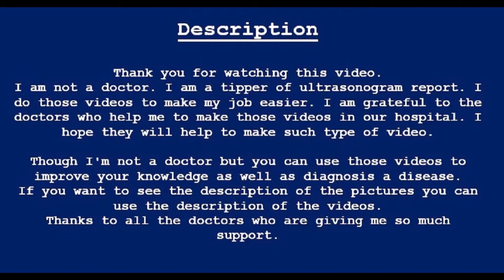Fibrocystic change in right breast | Amader hospital | আমাদের হাসপাতাল | Breast Report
Google: Fibrocystic breast changes lead to the development of fluid-filled round or oval sacs (cysts) and more prominent scar-like (fibrous) tissue, which can make breasts feel tender, lumpy, or ropy. Fibrocystic breasts are composed of tissue that feels lumpy or ropelike in texture. Jun 23, 2021

Consultant Sonologist

Right breast parenchyma shows increased echogenicity with Multiple small cystic lesions seen in right breast lager two are measuring about (4.7X3.6 mm) and (4.4X3.6 mm). Lies at 11 O'clock and 12 O'clock position 02 cm far away from the right nipple and 10.6 mm beneath the skin line accordingly.

Left Breast: Normal breast parenchymal echogenicity with normal vascular distribution in all quadrants. Retro areolar space appears normal. The nipple appears normal. No cystic or solid mass area was noted.

Axilla: No enlarged lymph node is seen in axillae.

Axillary_vessels: Unremarkable.

COMMENT: Suggestive of Fibrocystic change in the right breast

ADV: FNAC